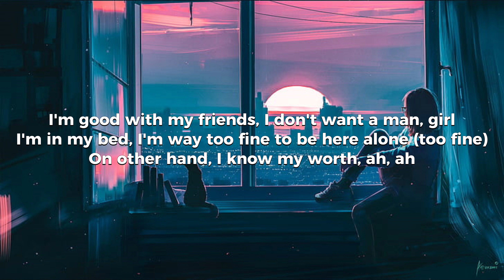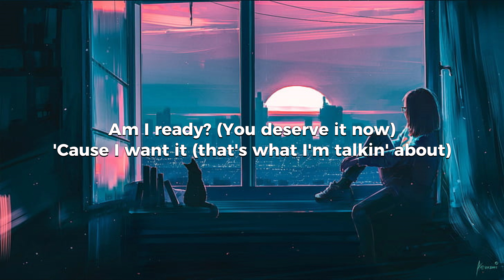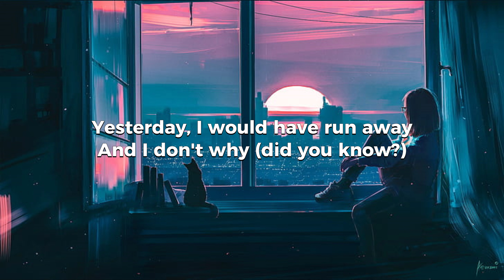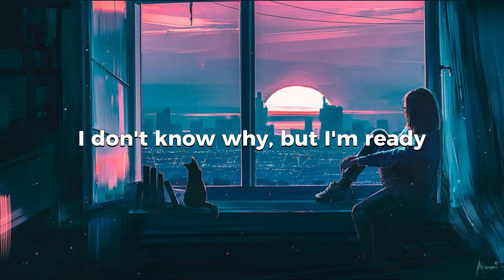2 Be loved Am I Ready (Lyrics) - Lizzo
2 Be loved  Am I Ready (Lyrics)
Song By:  Lizzo

Lyrics:

Sheesh
Mm-mm
Girl, I'm 'bout to have a panic attack
I did the work, it didn't work, ah, ah (mm, mm)
That truth, it hurts, goddamn, it hurts, ah, ah (goddamn, it hurts)
That lovey-dovey shit, was not a fan of it (uh-uh)
I'm good with my friends, I don't want a man, girl
I'm in my bed, I'm way too fine to be here alone (too fine)
On other hand, I know my worth, ah, ah
And now he callin' me (rrr), why do I feel like this?
What's happenin' to me? Oh, oh, oh
Am I ready? (Girl, there ain't a doubt)
Am I ready? (What you talkin' 'bout?)
Am I ready? (You gon' figure it out)
To be loved, to be loved (to be loved)
Am I ready? (You deserve it now)
'Cause I want it (that's what I'm talkin' about)
To be loved, to be loved
How am I supposed to love somebody else? (Sheesh, sheesh, sheesh)
When I don't like myself, like, ooh
Guess I better learn to like this, ooh (true)
It might take my whole life just to do (damn, hey, hey)
He call me Melly (ayy), he squeeze my belly (yeah)
I'm too embarrassed (ah) to say I like it
Girl, is this my boo? (Is this my boo?)
That's why I'm asking you 'cause you know I've been through
To be loved, to be loved (yeah)
You found me, I was fed up with the fantasy
What you wanna do? Think I'm ready, ooh
Think you like that, think you like that
When I clap back like that, let me know (let me know)
When I clap back like that, let me know
To be loved (to be loved), to be loved (to be loved)
Yesterday, I would have run away
I don't know why (to be loved), know why (to be loved)
And I don't why (did you know?)
I don't know why, but I'm ready